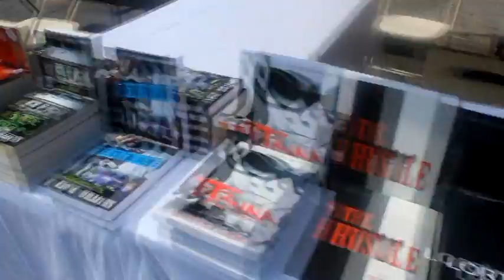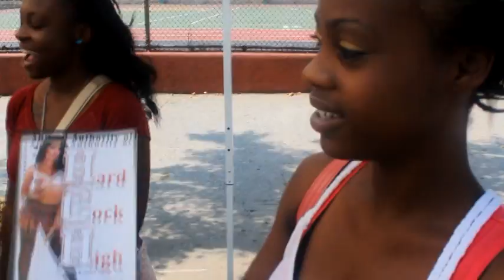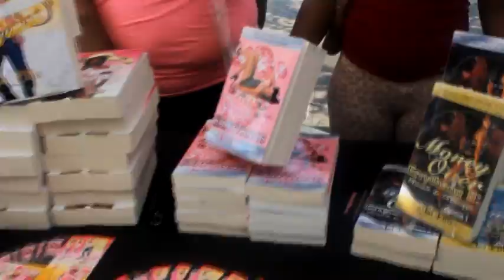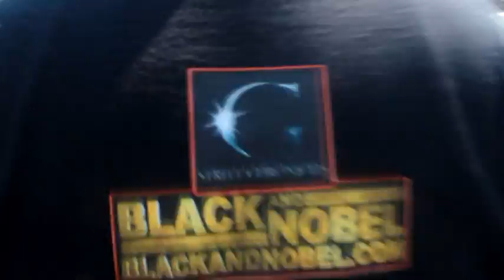MEEK MILL TONY STORY HARLEM BOOK FAIR THE SET UP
BLACK AND NOBEL TAKES A ROAD TRIP TO HARLEM NEW YORK PROMOTING THE MEEK MILL TOP SELLING BOOK "TONY STORY" THAT WAS PUT OUT BY G STREET CHRONICLES ON OF THE HOTTEST BOOK PUBLISHERS IN THE GAME. THERE'S MORE TO COME WAIT TIL YOU SEE US IN THE MIX WITH PART TWO OF THE FUN